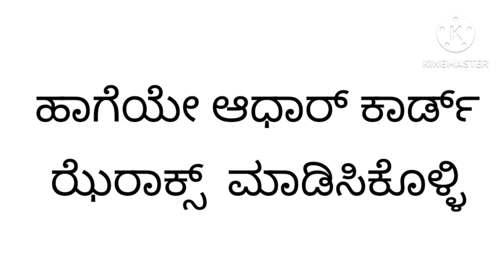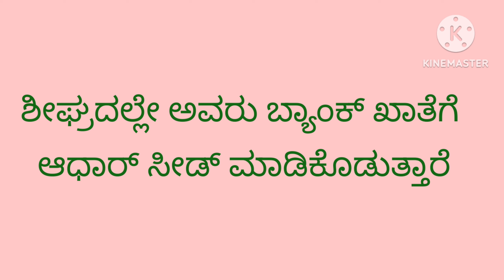adhaar seeding problem | how to seed adhar number to your bank account | easy steps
hi everyone.. in this video I explained about how to seed your adhaar number to your bank account. thank you